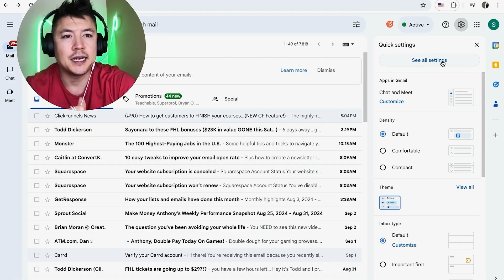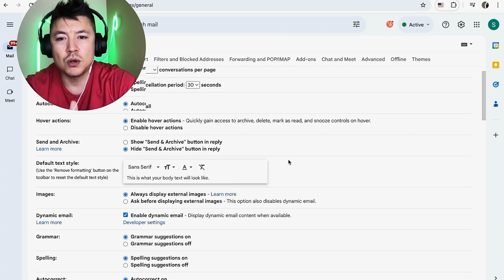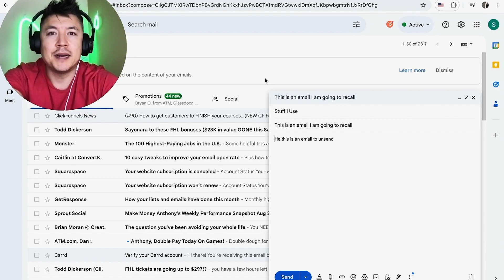✅ How To Unsend Recall Gmail Emails Within 30 Seconds 🔴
Gmail is the email service provided by Google. As of 2019, it had 1.5 billion active users worldwide, making it the largest email service in the world. It also provides a webmail interface, accessible through a web browser, and is also accessible through the official mobile application. Google also supports the use of third-party email clients via the POP and IMAP protocols.